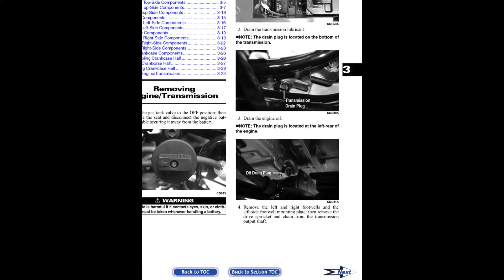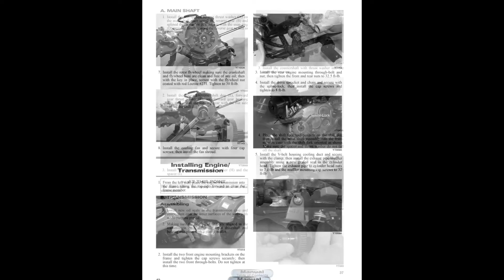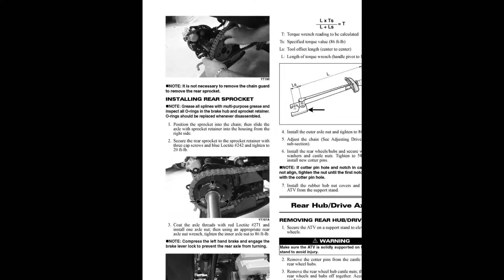Arctic Cat Y-12+ Youth (2010-2011) - Service Manual / Repair Manual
- English Service Manual / Repair Manual for quad Arctic Cat Y-12+ Youth (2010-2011).